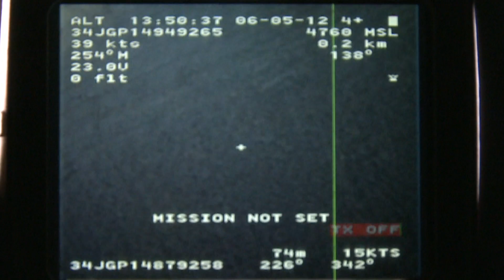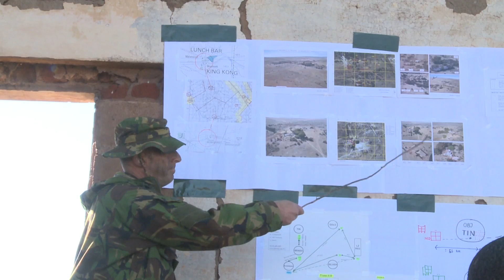Luchtmobiele brigade oefent in Zuid-Afrika met de Raven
Eenheden van 11 Luchtmobiele Brigade hebben in de Kalahari woestijn geoefend met de Raven, het kleine onbemande verkenningsvliegtuigje. Meer dan 200 militairen van de landmacht doen daar mee aan de oefening Serolane. De inzet van de Raven daar was een bijzondere ervaring voor het bedienend personeel, omdat de vliegomstandigheden heel anders zijn dan in Nederland.